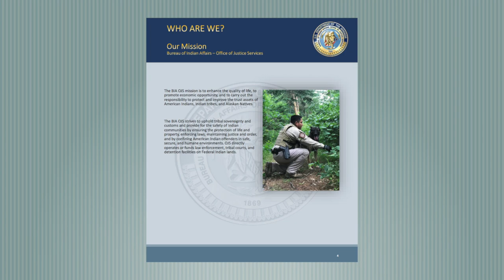This Week at Interior June 28, 2019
This Week: The Medal of Honor for an Iraq War hero; honoring the troops on the Fourth of July; expanding hunting and fishing on wildlife refuges, where a new report shows their huge economic impact; saluting Interior's Opioid Reduction Task Force; testing USGS' "ShakeAlert" earthquake early warning system; remembering Stonewall, 50 years later; and our social media Picture of the Week!